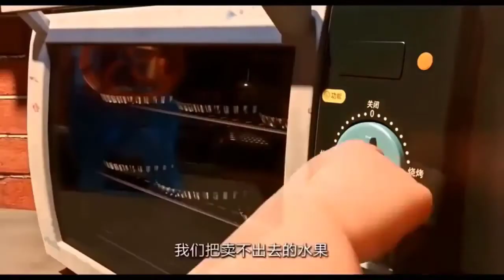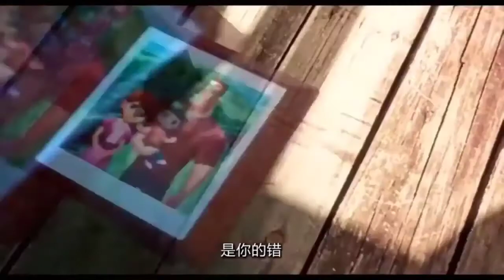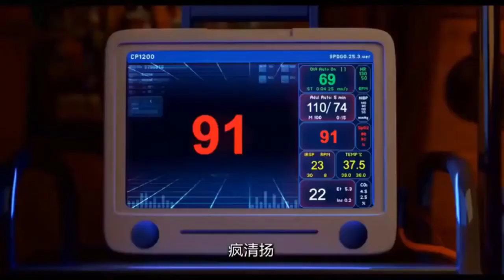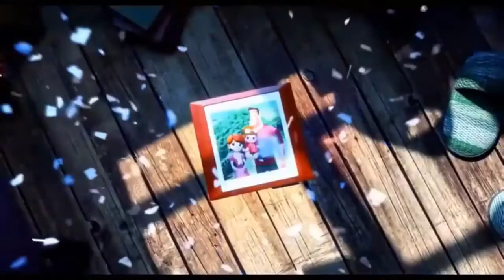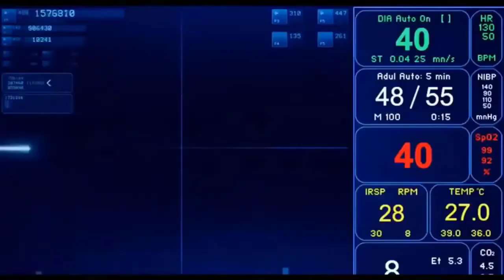Phim Hoạt Hình 3D | Thần Thoại Thế Giới Trái Cây | Thuyết Minh [Full HD]